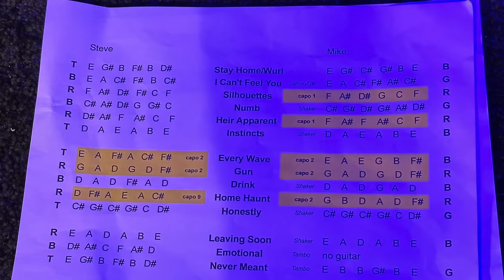Rig Rundown: American Football's Mike Kinsella & Steve Holmes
Inventive open tunings, offset time signatures, jangly Teles, and dream-machine pedals help illuminate the cinematic melodies and moods for the archetype of Midwest emo.

The 15-year history of Rig Rundown has established that guitar gear fascination (and obsession) runs deep in our community. It’s the life blood of our show. But if there was ever antithetical example to guitar gluttony and equipment idolatry, it would be American Football. Their original self-proclaimed “bedroom college project” focused on self-expression, musical creativity, and working with what you had, which wasn’t much.

For the recording of their pioneering American Football album released in 1999, they borrowed most of their gear, shared a single guitar cable and tuner, didn’t use bass, and formulated odd open tunings that allowed for sinuously melodic cinematic passages between Kinsella and Holmes. Their exploration of unique open tunings inspire a legion of players include 6-string virtuoso Yvette Young. (She now ships all her signature Ibanez guitars in a tricky open tuning—F–A–C–G–B–E—derived from American Football.) Their ingenious and scrappy methods went on to inform the brand of Midwest emo that simmered a devoted fanbase waiting for their return after disbanding in 2000. First returning to the stage in 2014 and delivering two more American Football albums in 2016 and 2019, the band continues using minimal gear for maximum art.

Ahead of American Football’s headlining show at Nashville’s Brooklyn Bowl, cofounding members Mike Kinsella (vocals/guitar) and Steve Holmes (guitar) invited PG’s Perry Bean onstage for a refreshingly practical gear chat. Kinsella recalls the band’s basic beginnings and explains how he starts every American Football demo. Then, Holmes shows off his “gorgeous and favorite” Tele. Plus, we encounter a Rig Rundown first where the tech has veto power over setlists.

00:00 - D'Addario Trigger Capos
00:15 - American Football Soundcheck Intro
00:55 - Perry Bean & Mike Kinsella Intro
01:44 - American Football's Beginnings
02:41 - Exploring Open Tunings
05:08 - Mike Kinsella on Playing Telecasters
06:57 - Fender Player Plus Telecaster from Joe Trohman
08:36 - Mike Kinsella's Fender Vintera 70s Tele Custom
09:20 - Mike Kinsella's Fender Tele-Sonic
11:30 - Mike Kinsella's Fender Deluxe Reverbs
12:32 - Mike Kinsella's Pedalboard
17:41 - Tunings with Tech Mike Garzon
19:01 - Steve Holmes' 2014 Fender American Elite Tele
19:41 - Steve Holmes' Jazzmaster & Jaguar
20:44 - Steve Holmes' Twin Reverbs
21:17 - Steve Holmes' Pedalboard